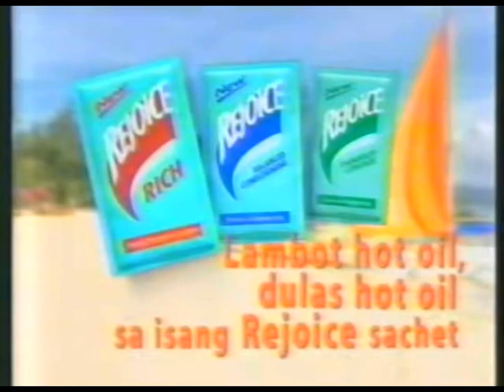Rejoice Hot Oil Challenge (incomplete) 30s - Philippines, 1999